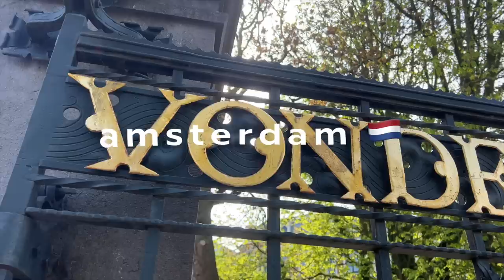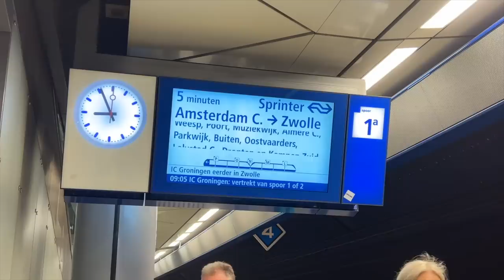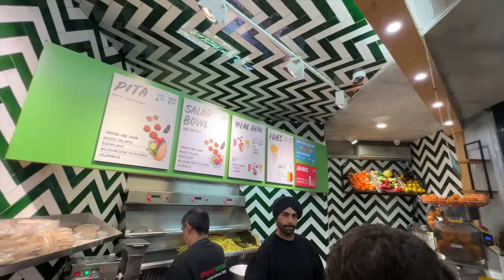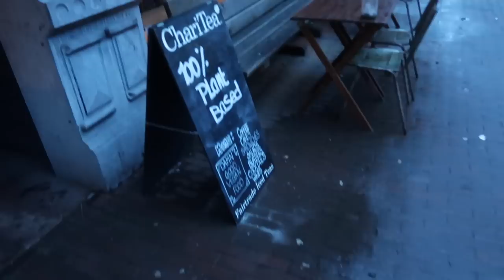AMSTERDAM TRAVEL VLOG | How to explore the city in 4 days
you guys, this is everything you need to see if you visit amsterdam 😉 watch out for my FREE itinerary download in my next video, and below are two other videos if you enjoy my travel content 🇳🇱

MY BUSINESSES

TRAVEL LINKS

PRODUCT LINKS

FAQ ✌🏻

MUSIC CREDITS